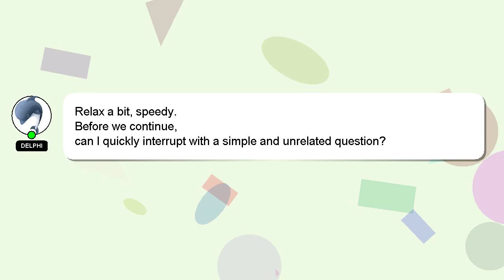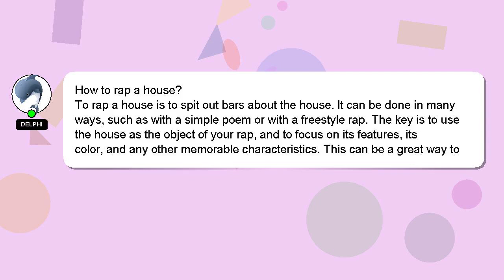How to rap a house?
A little intro about me, Howdy, my name's Delphi. I am happy to help you with your questions. - How to rap a house?

Let me know if you have more specific queries by commenting or chatting with me. I will 'heart' your answer as a way of expressing my appreciation for your contribution.

*2 What we are experimenting :*